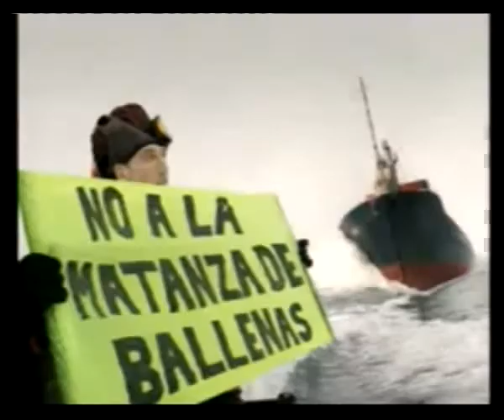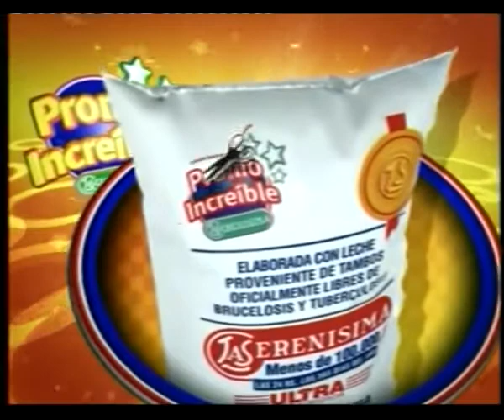presentaciones de mis trabajos realizados en "televisión y gráficas" Donatella Massa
estos son pequeños fragmentos de mis trabajos en tv y graficas